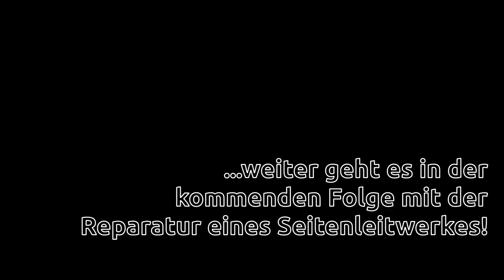Jan-Henning repariert Modelle aus GFK und CFK - Teil 1 - Tipps, Materialien und Werkzeuge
In dieser Reparaturreihe zeigt Jan-Henning sein gesammeltes Wissen und die Weisheiten rund um die Reparatur von in CFK und GFK gefertigten Flugmodellen.

Bevor es an das Reparieren geht, zeigt Jan euch die benötigten Werkzeuge und das Material. Ausserdem glänzt die Folge mal wieder mit zahlreichen Tipps direkt von der Werkbank...

Die Serie wird laufend erweitert und ergänzt die umfassende Baudokumentation im RC-Network.

Viel Spass beim Schauen wuenschen Jan-Henning und Norbert!

Mein Video-/Audio-Setup